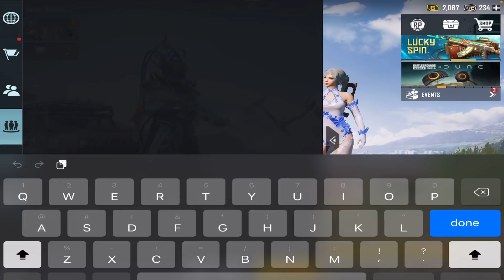Random RICH & PRO Girl Shocked After Seeing My Noob Prank🥺 & Inventory Best Noob Prank😂 Rocks gaming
☟︎︎︎☻︎𝗜𝗻𝘀𝘁𝗿𝗮𝗴𝗿𝗮𝗺:-
●▬▬▬▬▬ஜ۩❀۩ஜ▬▬▬▬▬●
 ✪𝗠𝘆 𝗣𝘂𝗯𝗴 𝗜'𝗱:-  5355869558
●▬▬▬▬▬ஜ۩❀۩ஜ▬▬▬▬▬●
☟︎︎︎☻︎𝗜𝗻𝘀𝘁𝗿𝗮𝗴𝗿𝗮𝗺:-
●▬▬▬▬▬ஜ۩❀۩ஜ▬▬▬▬▬●
x☻︎🆃︎🅷︎🅰︎🅽︎🅺︎🆂︎ 🅵︎🅾︎🆁︎ 🆆︎🅰︎🆃︎🅲︎🅷︎🅸︎🅽︎🅶︎☻︎